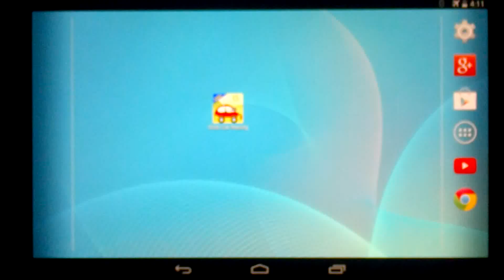Kids Car Racing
Simple and fun racing game for kids and grown ups. Choose your ride and guide it to the maximum! Control your car with just one finger and see how it flips, jumps and rolls on it's way. Other racing games get's boring for your kid because of hard levels or controls? This is what you were looking for!

You have to collect coins but don't hit the obstacles, they can ruin your car's life. Coins will give you double benefit, Increase your score and also speed-up your car at the same time. Booster will give you extra speed.

Game is suitable for everyone including: preschool kids, school kids and others.
Main Categories: free games, action games

Kids Car is a fun game for children and kids, it's an android arcade, a free game - with premium quality.

**By-Cherub Games**